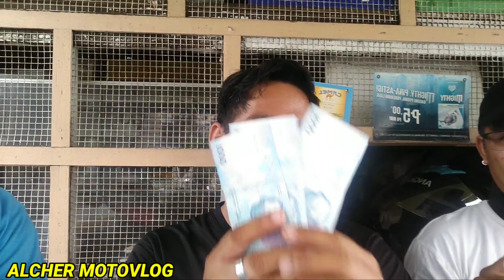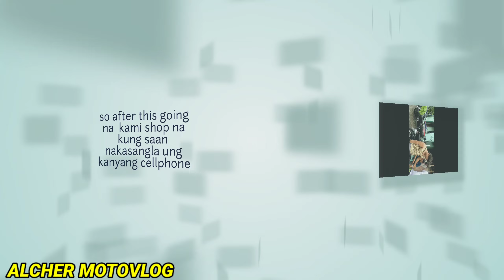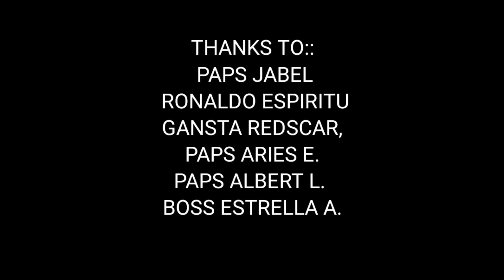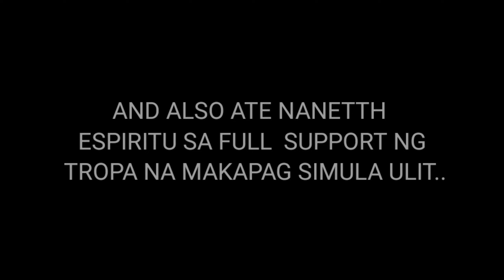BAGONG MOTOR PARA SA TROPANG NAWALAN NG HANAPBUHAY. GAANO KA TIBAY ANG PAGSASAMA NIO BILANG TROPA?..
TULONG SA TROPA PARA SA PANIBAGONG PANIMULA SA HANAPBUHAY

BAGONG MOTOR PARA SA KANYANG HANAPBUHAY..
 THIS VIDEO IS CREATED and plan by:
@MOJABIT TV
  ang also shot by osmo 3 gimbal